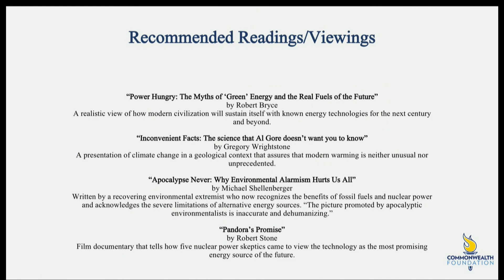PLC 2020: Panel: Combating Environmental Extremism